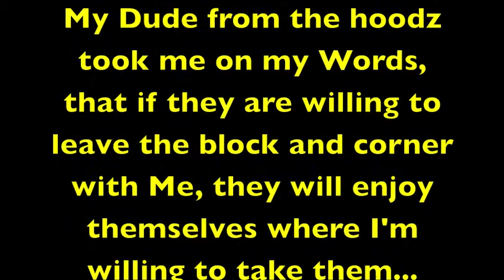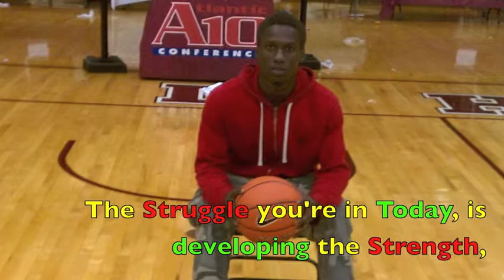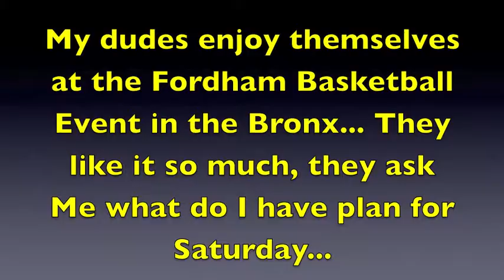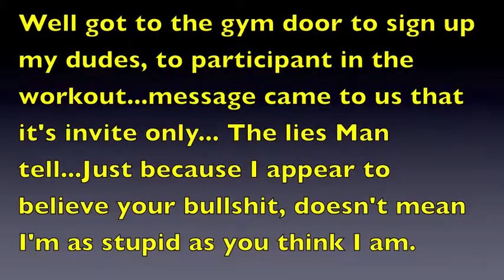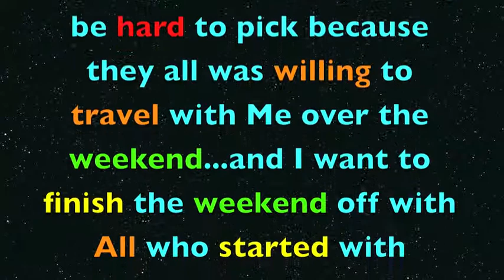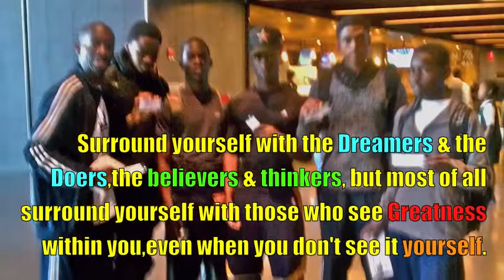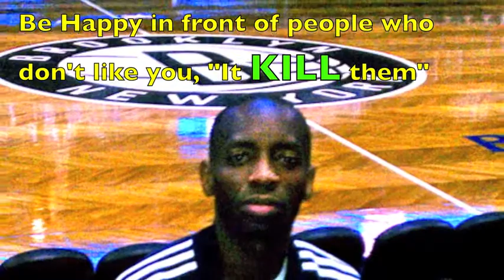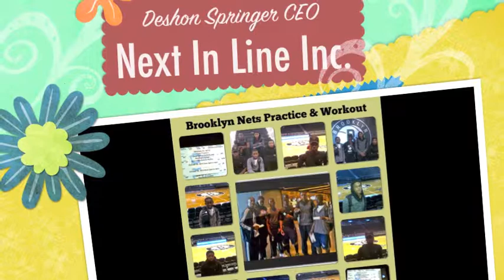Next In Line Inc. Weekend Trip with the Fellas to 2013 Fordham RAM Midnight Madness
Next In Line Inc. CEO/Founder Deshon Springer challenged the Fellas around his way, if they willing to come with him off the Block and Corner for 1 day with him, they will enjoy themselves where I'm  willing to take them. If not, then I willing to take them anywhere they wish to go and pay for it... !!! Let See How The Day GO !!!...